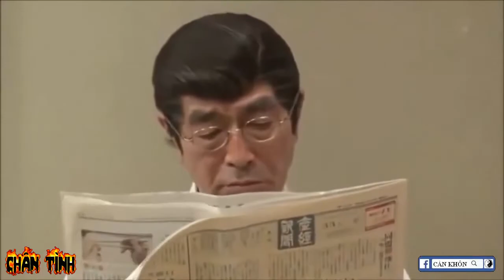Hài Nhật Bản - Khi chiếm giữ nhà vệ sinh quá lâu ...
Hài Nhật Bản